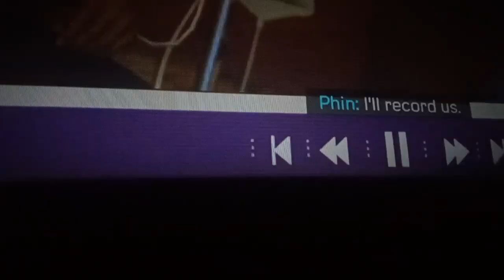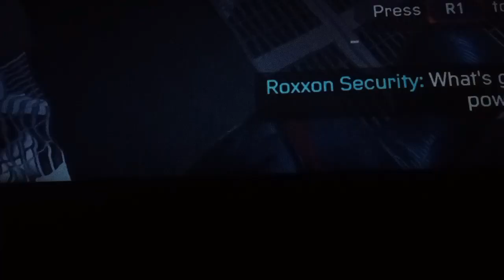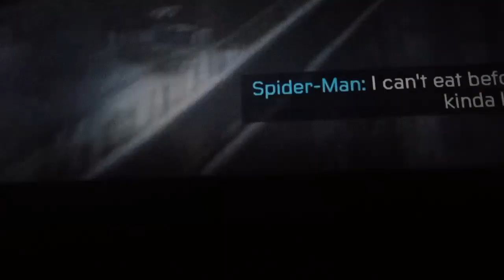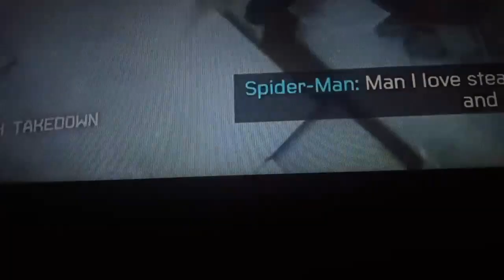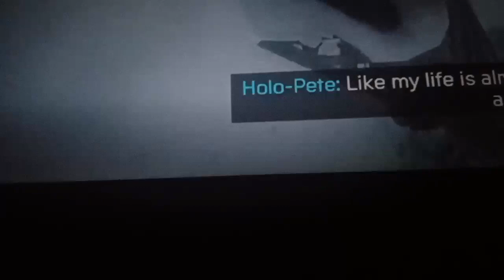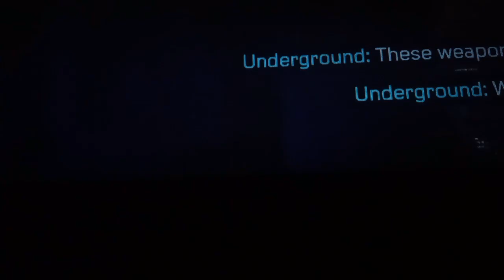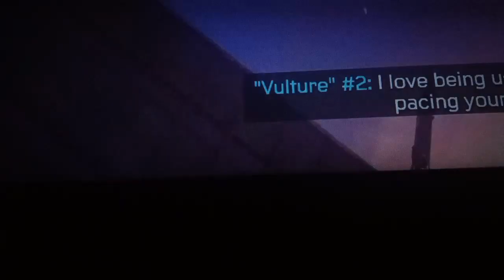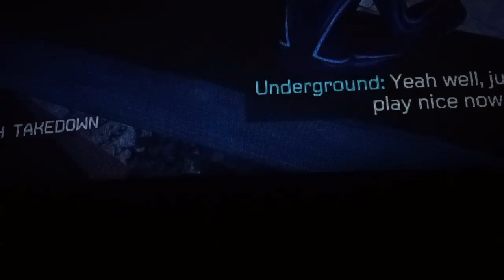marvel spider -man miles Morales